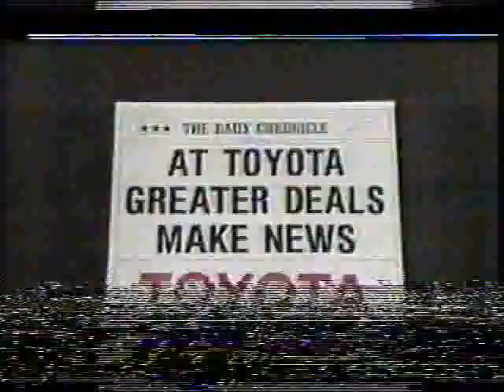Thom Bray 1979 Toyota Commercial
Actor Thom Bray prior to starring in "Riptide" in a 1979 commercial for Toyota